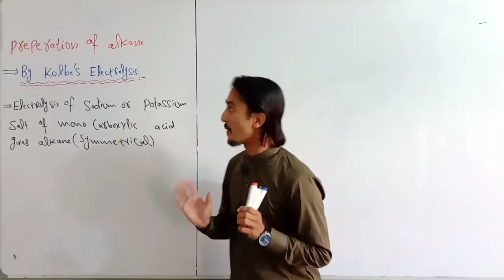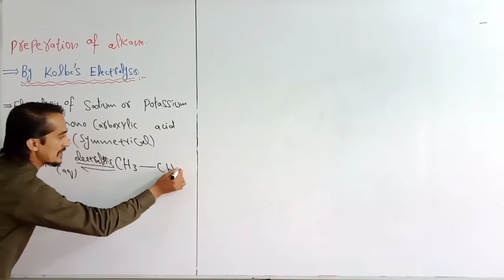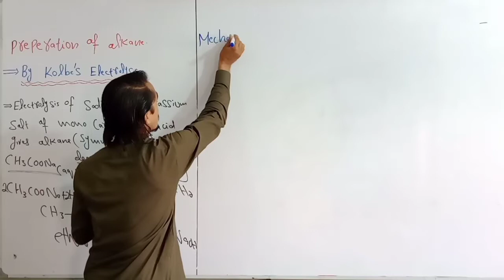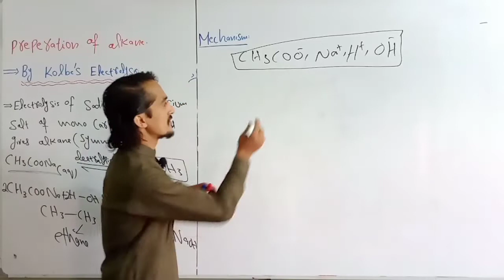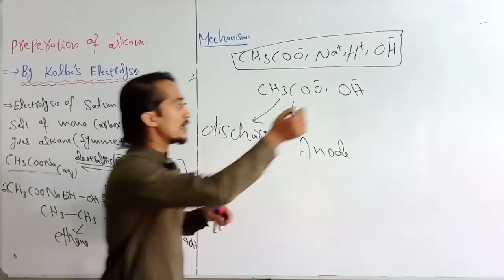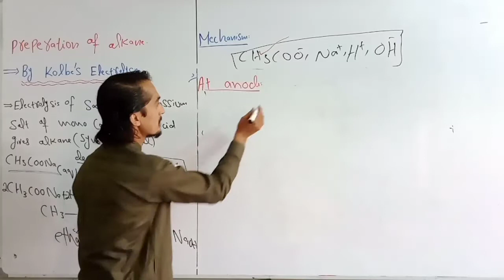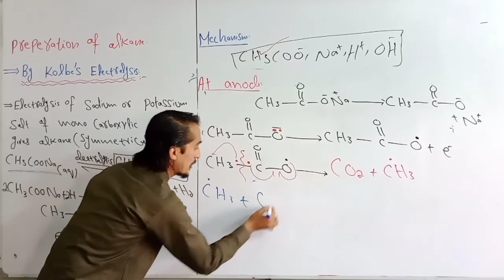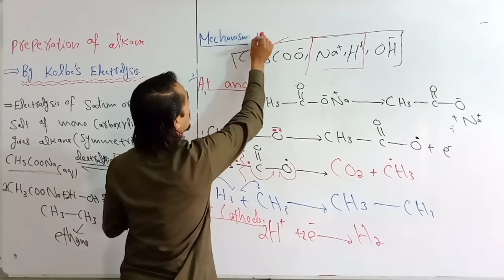Preparation of Alkanes by Kolbe's Electrolysis Method | Decarboxylation Salt of Monocarboxylic Acids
preparation of alkanes by kolbe's electrolysis and kolbes electrolytic methode.
lecture #05.
ch#08